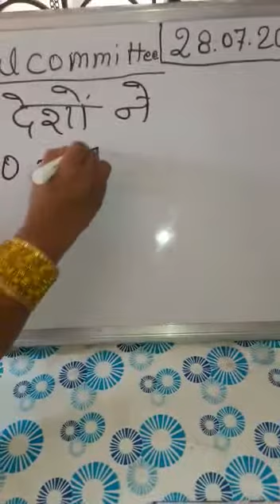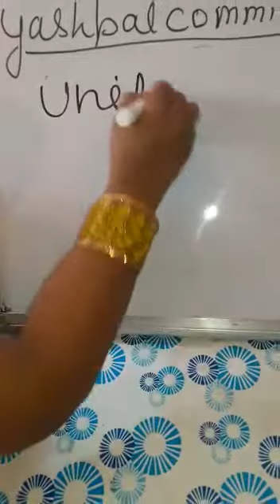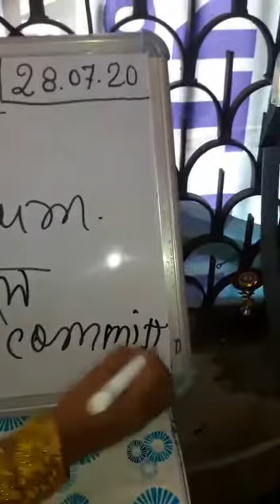Topic- Yashpal Committee 1992.